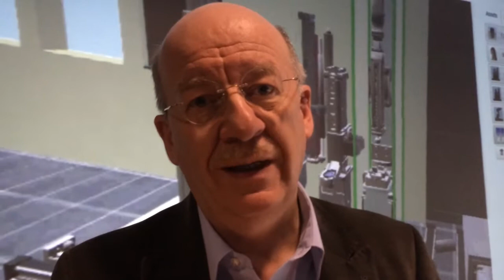Wie sieht die Fabrik der Zukunft aus? - Prof. Dr. Wolfgang Wahlster (DFKI)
Die Maschine wird sich immer stärker dem Menschen in seiner Kommunikationsweise anpassen, erklärt Prof. Dr. Wolfgang Wahlster in seinem Beitrag. Dabei wird der Mensch zunehmend von Systemen der erweiterten Realität unterstützt.